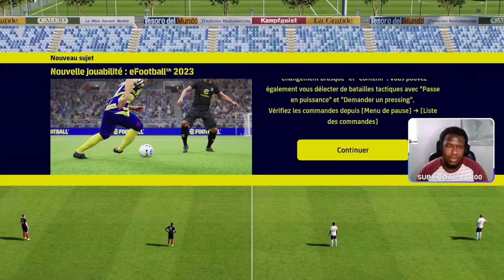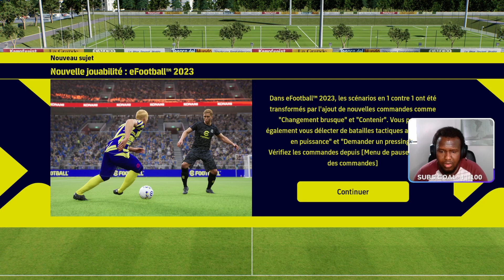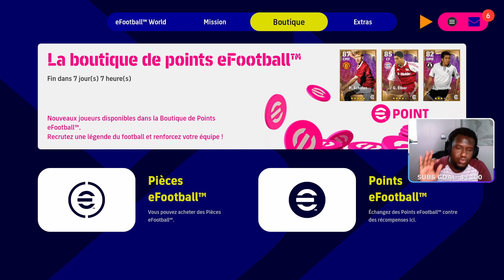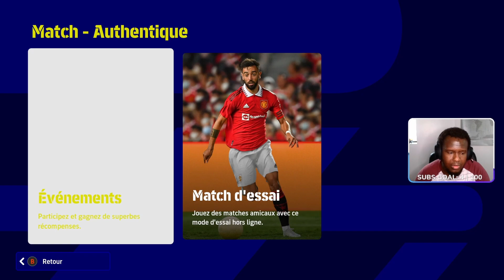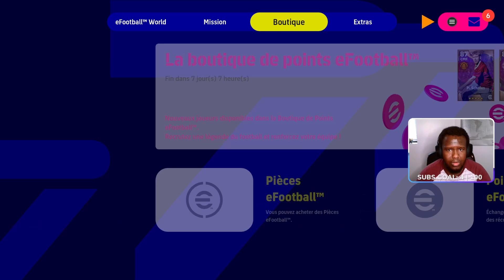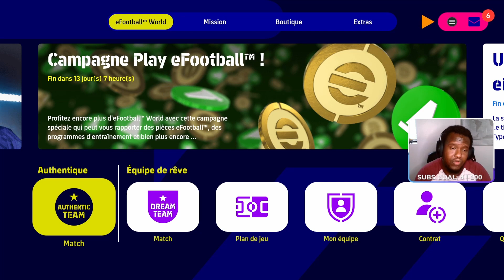EFOOTBALL 2023 est disponible sur Xbox, Playstation et PC (découverte + gameplay)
C'est quoi Eneba?
- C'est un nouveau marché de jeux avec plus de 10.000 produits numériques avec un intérêt toujours croissant d'élargir leur bibliothèque pour être le point de départ pour tous vos besoins de jeu.
- Il vous apportera la meilleure offre du marché pour n'importe quel jeu (nouveau ou ancien) et avec un excellent score TrustPilot, vous pouvez être assuré que vous recevrez votre jeu sans problème.
- Eneba croit que le client ne doit pas s'inquiéter de savoir si son code fonctionnera ou non, c'est pourquoi ils offrent un SUPPORT EN DIRECT 24/7 pour résoudre tous les problèmes que vous pouvez avoir avec votre achat.

📱 RESAUX 📱